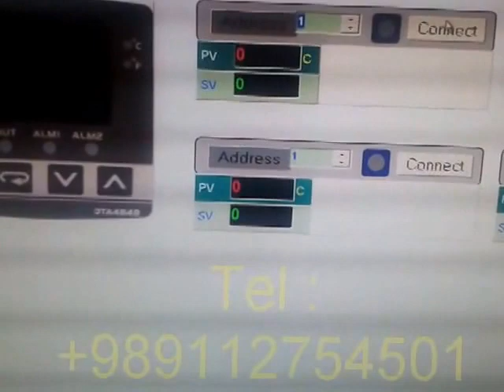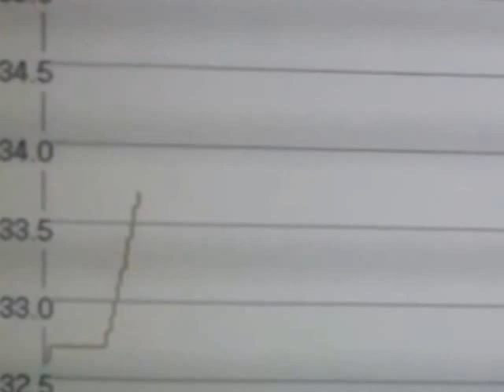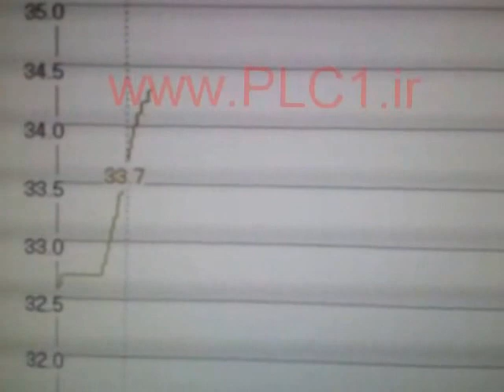DTC1000 Delta PID Controller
PID Controller with DTC1000 & Panel Master HMI
DELTA Controller DTCOM
مانیتورینگ و کنترلر دما با دی تی سی 1000 دلتا